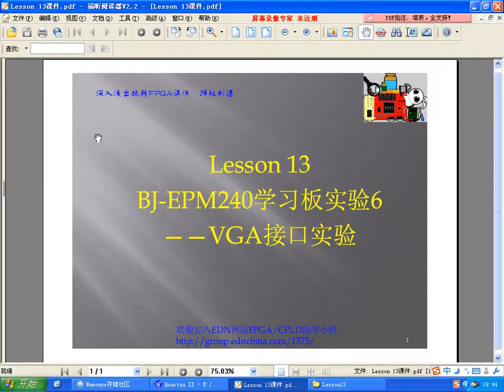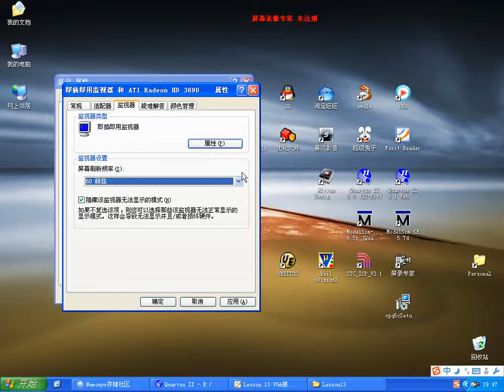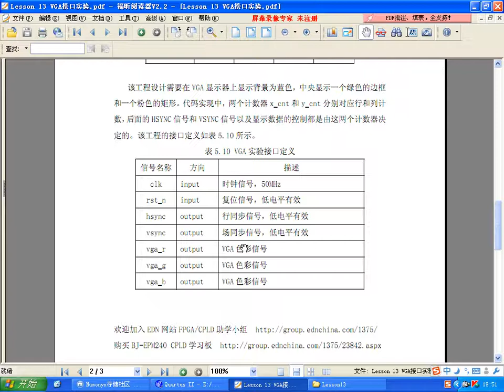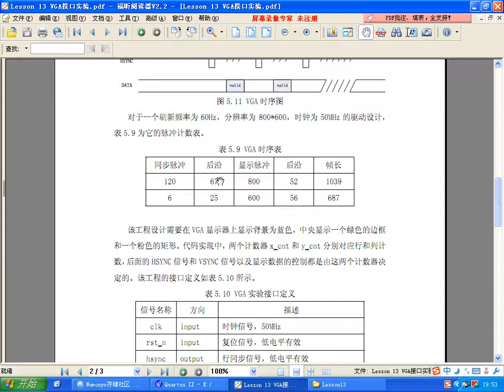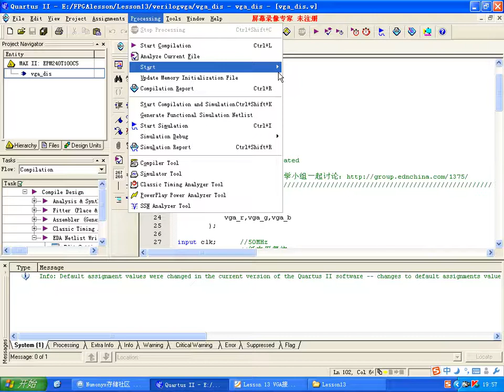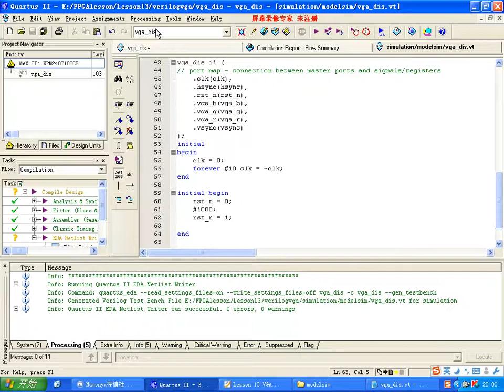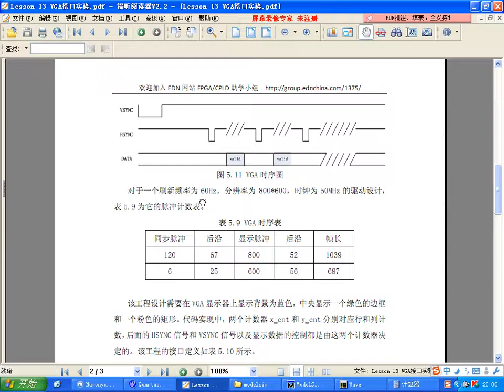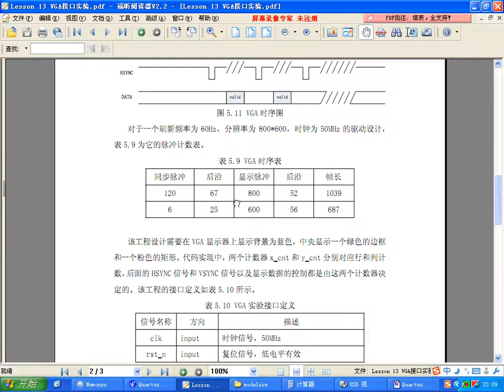深入浅出玩转FPGA视频学习课程 Lesson13：BJ EPM240学习板实验6——VGA接口实验